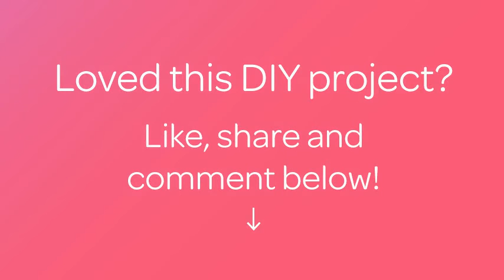Make a Cute Bottle Cap Pie Charm - DIY Style - Guidecentral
About this DIY project:
- Title: Make a Cute Bottle Cap Pie Charm

Supplies:
- Paper
- Blue chalk
- Blue small beads
- Translucent liquid sculpey (TLS)
- A bottle cap
- Tan and blue clay